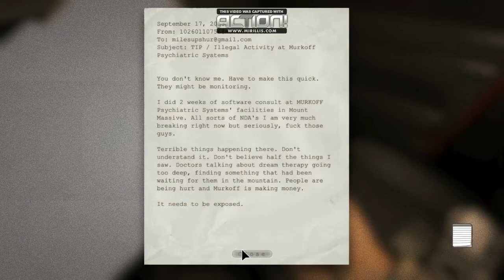Alfre merge la spitalul de nebuni/ Outlast part1